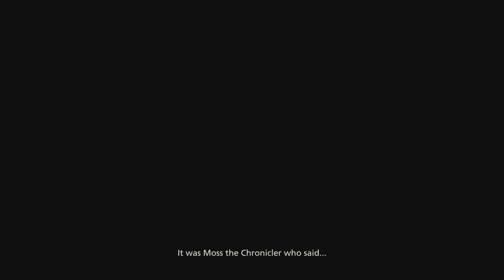Final Fantasy 16- Journey Begins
We begin this epic journey! Clive is a soldier sent out on a mission with his team in the middle of a war! When an accident happens involving two powerful Eikons, Clive begins to remember his past as a guardian for his older brother. Sent out on a mission with two others, he remembers how he learned the ropes of battle!